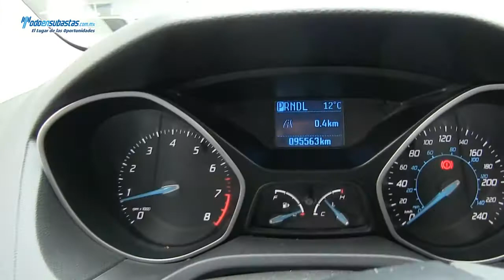Ford / Focus S (Z1A) Automático Linea Nueva / 2012